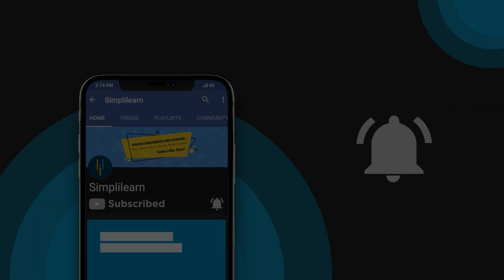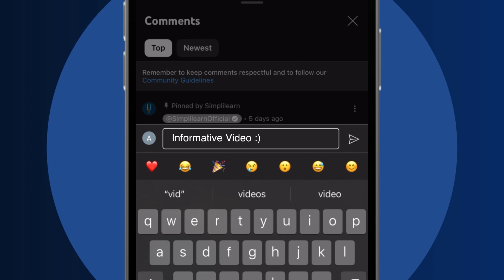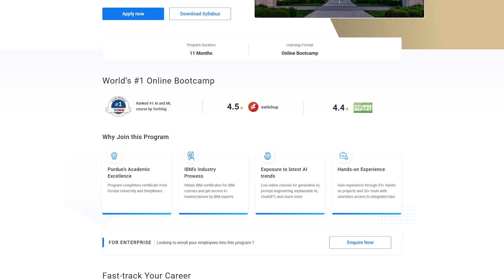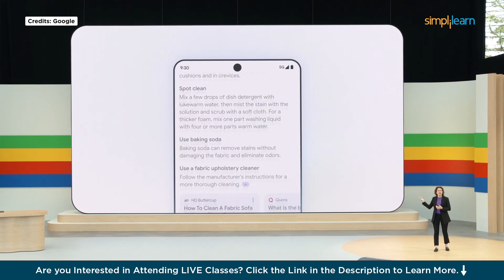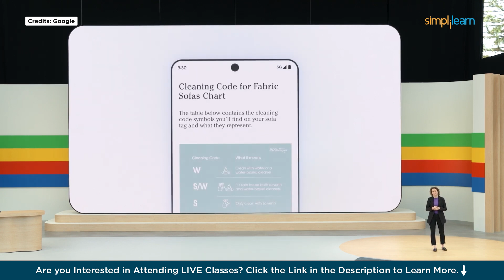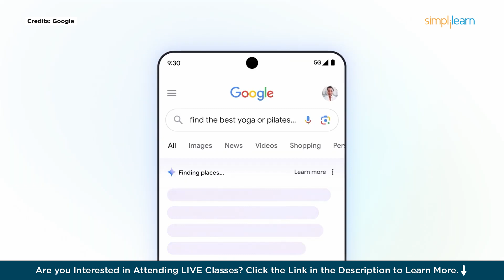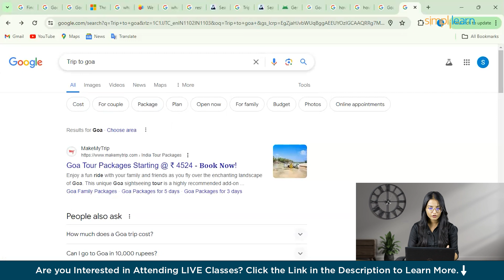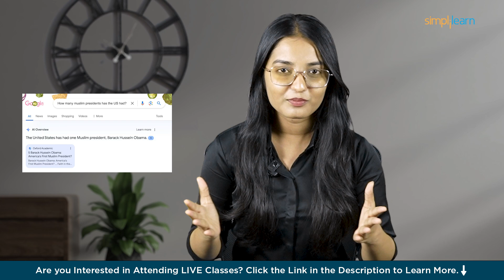Google AI Overview | Google I/O 2026 | How Google AI Overview Works?| Generative AI | Simplilearn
🔥Professional Certificate Program in Generative AI and Machine Learning - IITG (India Only)
🔥Professional Certificate in AI and Machine Learning, delivered by Simplilearn in collaboration with Purdue University

Hello everyone, welcome to this video by Simplilearn!
In this video, we'll be talking about Google's new AI Overview feature. This powerful tool could shake up the entire world of search engine optimization or SEO.
You've probably heard about how AI is changing so many industries. Well, Google may have just disrupted the SEO game with their latest launch – the AI Overview.
This feature uses advanced natural language processing to truly understand what you're searching for. It then pulls together the most relevant information from across the internet into one easy-to-understand summary.
No more keyword research, link building, or obsessing over on-page SEO tricks. The AI Overview does all the hard work of analysis and content curation for you.
But wait, there's more! This AI doesn't just combine existing info. It also uses advanced reasoning to provide fresh insights, recommendations, and even brand new knowledge that isn't stated anywhere else online.
We're talking about an AI that can plan entire vacations for you, create customized workout plans based on your goals, or comprehensively answer complex research questions by piecing together information from multiple sources.
In this video, we'll do a deep dive into exactly how the AI Overview works, explore its key features, and look at where Google plans to take this game-changing technology in the future.
Get ready, because the AI Overview could totally upend everything you know about searching on Google!

Below are the topics covered in this video                                                                                                                                                                                  00:00 Introduction to Google AI Overview
02:38 What is the Google AI Overview?
03:32 How does it work?
05:40 Features
08:28 Downsides of Google AI Overview
09:23 Future of Google AI Overview

✅ Key Features

- 25 Industry-relevant Projects and Integrated labs

✅ Skills Covered

- ChatGPT
- Flask
- Matplotlib
- django
- Python
- Numpy
- Pandas
- SciPy
- Keras
- OpenCV